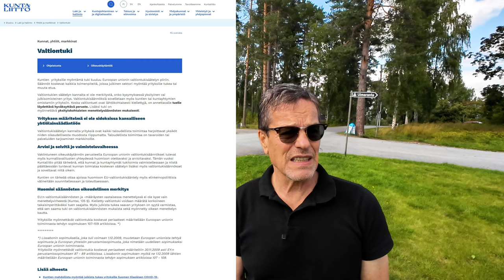MATKAILUKAUSI LOPPUI. Kummasta päästä peittoa lyhennetään?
Lisäksi mielipiteeni yhden yrittäjän tukemisesta välillisesti. Onko edes sallittua?